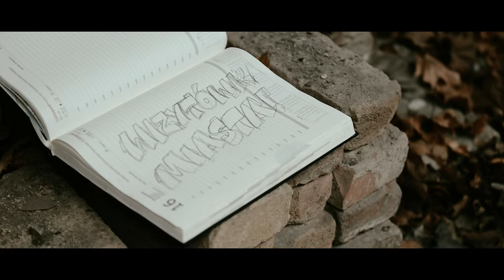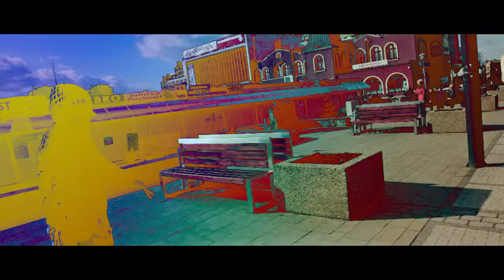Wałbrzyski Posse Cut - Wizytówka Miasta Ft. Dj HWR (Prod.Amok,Enigma,Szur)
Mamy przyjemność zaprosić na Wałbrzyski posse cut gdzie 20 MC jednego miasta wspólnie zagościło na jednym maiku wręczając Wam wizytówkę miasta. W projekcie gościnnie na gramofonach pojawił się Dj HWR oraz ekipa parkour - Underground Power, których nie zabrakło w teledysku. Za graffiti odpowiedzialny jest człowiek Rain.
Zapraszamy do odsłuchu !
Rap: Qba,Enigma,Szachu,Boban,Joachim,Godleś,Klif,Mumin,
Hany,Młody,Kovsky,MaryEveJane,Maro,Amok,Chaber,Wal,Kujaw,
Mahatma,Malik,Mistrzu
Produkcja:Amok,Enigma,Szur
Gramofony: Dj HWR
Graffiti - Rain
Realizacja nagrań: M23 Studio
Odpowiedzialni za klip: Unique Cam